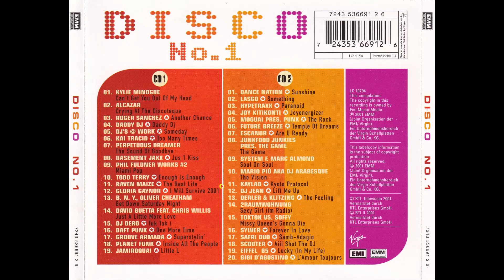PERPETUOUS DREAMER - The Sound Of Goodbye (Armin's Tribal Feel Radio Edit)